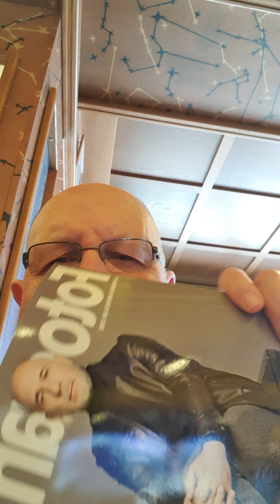EN LA TABERNA GALLEGA SIEMPRE SE APRENDE...